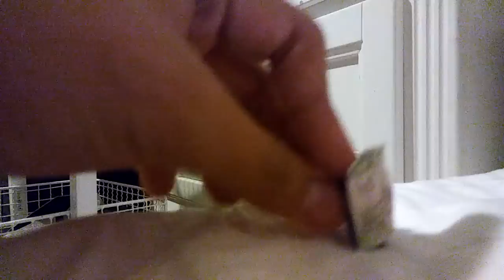Soldiers vs titties